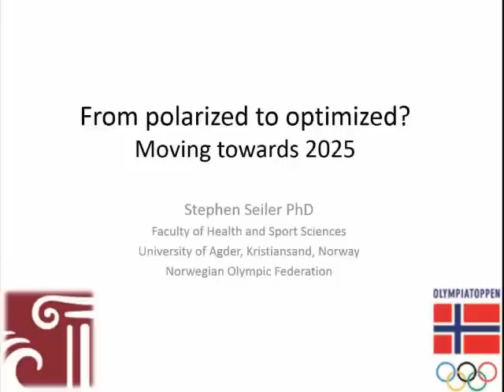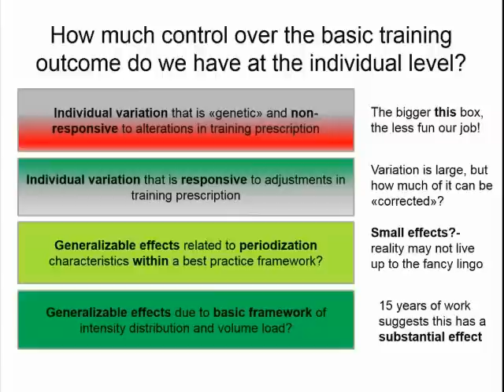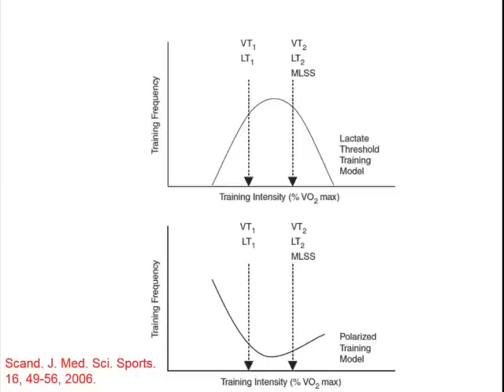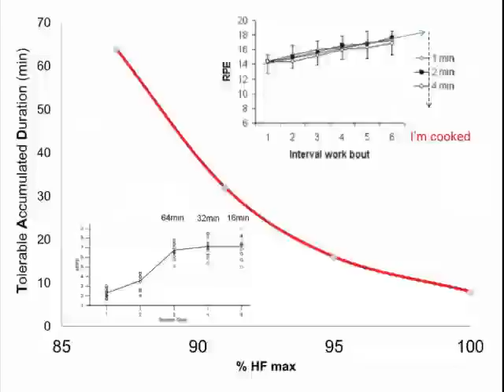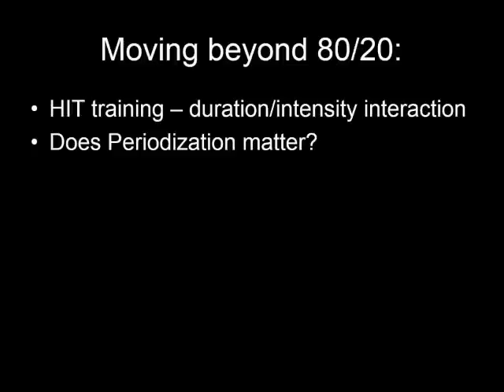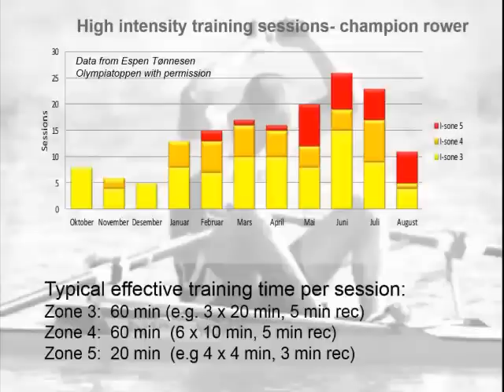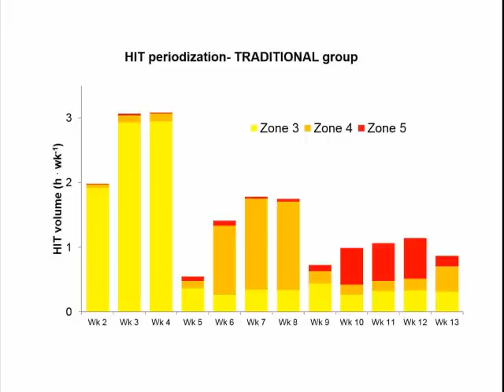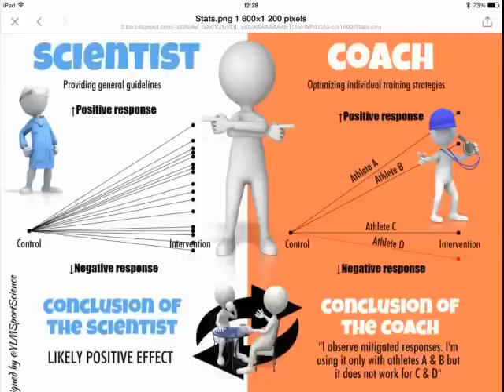From polarized to optimized? Moving towards 2025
Dr Stephen Seiler from the University of Agdar talks about training methodology at the University of Kent Endurance Research Conference 2015.